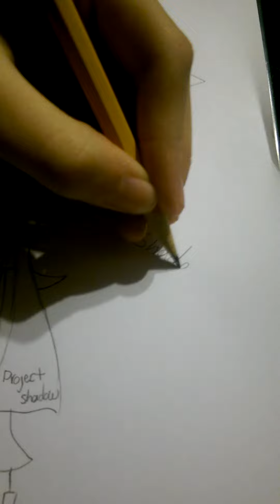One of my Drawings Scrouge and shadow